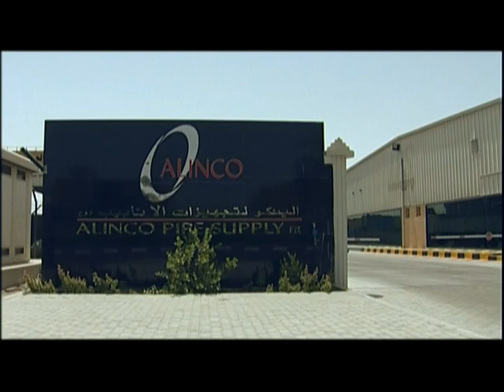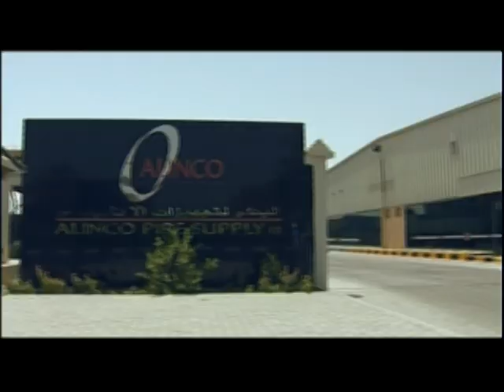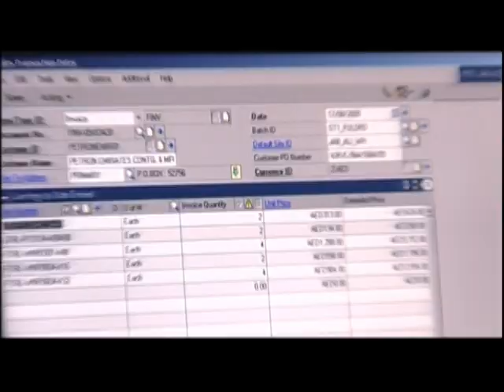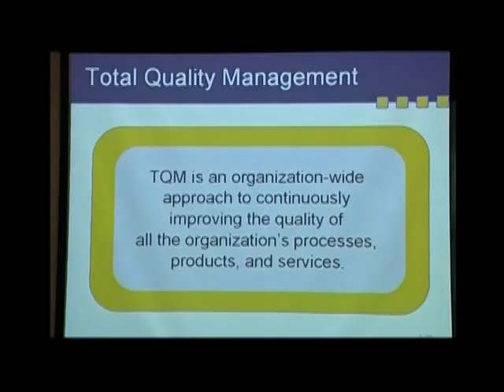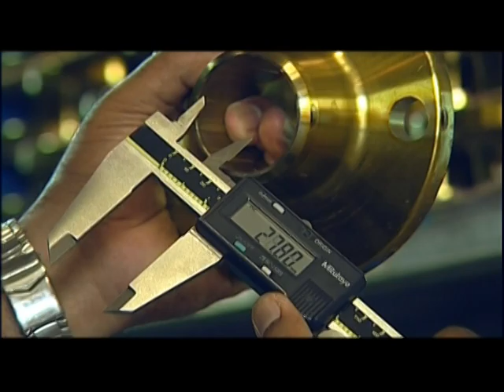Alinco Pipe Supply FZE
Alinco pipe Supply FZE was founded in April 1993, by the late Ali N. Al Nassar. It is an associate company of Ali N. Al Nassar & partners Co. based in the Kingdom of Saudi Arabia. Alinco has emerged as one of the major regional stockist of pipes and piping components such as ﬂanges, butt weld ﬁttings, forged steel ﬁttings, valves, stud bolts and gaskets in various material grades. Situated in the Jebel Ali Free zone, our two storage facilities of 45,000 Sq. meters, are operated by our efﬁcient work team, consisting of highly dedicated members.

Alinco is a supplier of pipes and other piping components to a wide variety of industries including power generation, oil & gas, petrochemical, Shipbuilding, Electro mechanical etc.

Our other associate companies, Bin Nassar Trading Est in Abu Dhabi, Ali Al Nassar Trading Est in Kuwait & Ali Al Nassar Industrial Pipe Supply LLC, in Oman were established to enhance our services to our valuable customers in their respective geographical area.